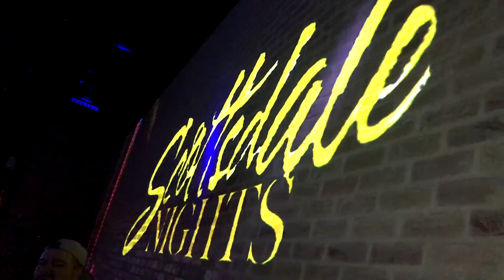A SPECIAL GUEST APPEARANCE!